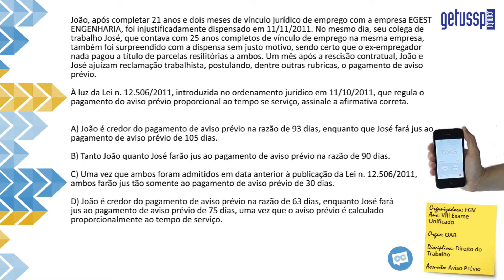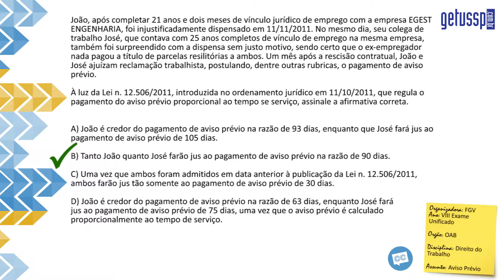Questão Comentada - FGV - Direito do Trabalho - Aviso Prévio - DTR 2 AP 004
João, após completar 21 anos e dois meses de vínculo jurídico de emprego com a empresa EGEST ENGENHARIA, foi injustificadamente dispensado em 11/11/2011. No mesmo dia, seu colega de trabalho José, que contava com 25 anos completos de vínculo de emprego na mesma empresa, também foi surpreendido com a dispensa sem justo motivo, sendo certo que o ex‐empregador nada pagou a título de parcelas resilitórias a ambos. Um mês após a rescisão contratual, João e José ajuízam reclamação trabalhista, postulando, dentre outras rubricas, o pagamento de aviso prévio.

À luz da Lei n. 12.506/2011, introduzida no ordenamento jurídico em 11/10/2011, que regula o pagamento do aviso prévio proporcional ao tempo se serviço, assinale a afirmativa correta.

A) João é credor do pagamento de aviso prévio na razão de 93 dias, enquanto que José fará jus ao pagamento de aviso prévio de 105 dias.

B) Tanto João quanto José farão jus ao pagamento de aviso prévio na razão de 90 dias.

C) Uma vez que ambos foram admitidos em data anterior à publicação da Lei n. 12.506/2011, ambos farão jus tão somente ao pagamento de aviso prévio de 30 dias.

D) João é credor do pagamento de aviso prévio na razão de 63 dias, enquanto José fará jus ao pagamento de aviso prévio de 75 dias, uma vez que o aviso prévio é calculado proporcionalmente ao tempo de serviço.